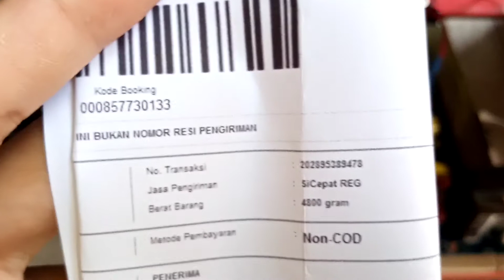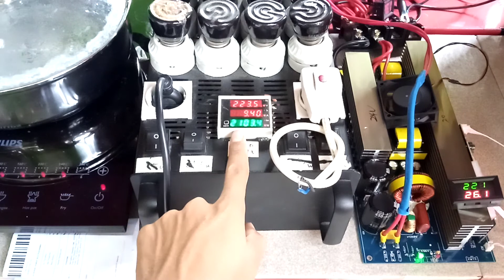202895389478 test inverter 24Volt 2KW Sine Wave Inverter Module Photovoltaic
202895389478 test inverter 24Volt 2KW Sine Wave Inverter Module Photovoltaic